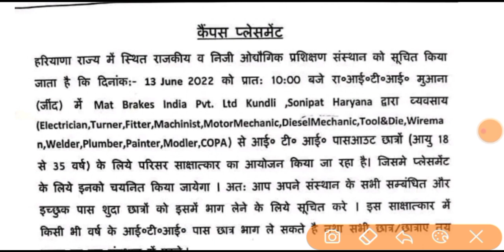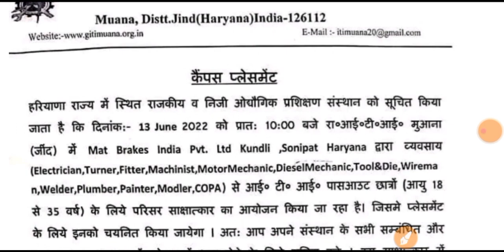ITI पास छात्रों के लिए कैंपस प्लेसमेंट 💥 | iti campus interview | iti jobs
iti job
iti jobs

iti jobs
iti campus
noida jobs
job vacancy
latest campus interview
campus placement
iti campus
Diploma jobs
iti job in india
job jaise search kre
private company me job kaise paye